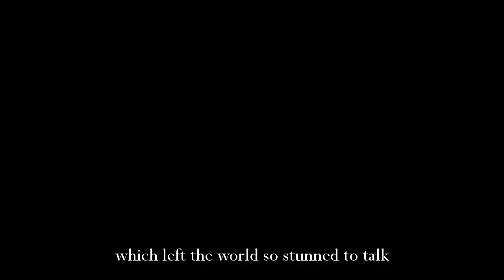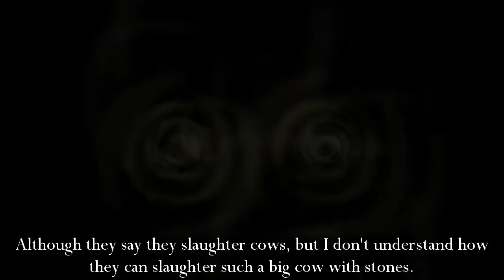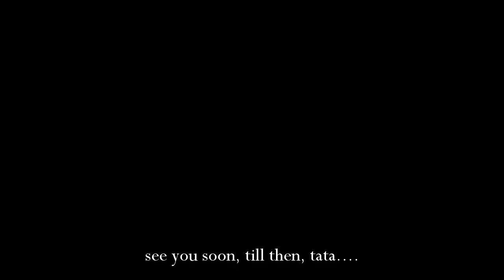Big Belly Festival of African Bodi Tribe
Experience the vibrant and colorful culture of the African Bodi tribe in their annual Big Belly festival! This unique celebration is dedicated to honoring the beauty of full-figured women, with the highlight being a competition to crown the tribe's most beautiful and curvaceous lady. The festivities include traditional music, dance, and feasting, as well as the ritual sacrifice of a cow to bless the community with good fortune. Don't miss the opportunity to witness this stunning display of African tradition and celebration of body positivity.